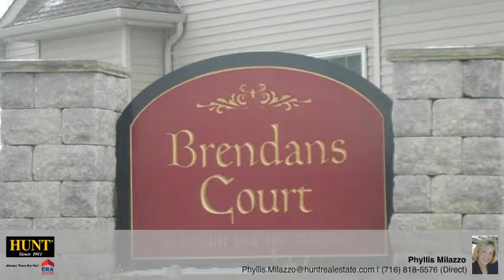17 Brendans Drive Amherst, NY 14051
Phyllis Milazzo - Williamsville/Clarence
2 beds 2/0 baths